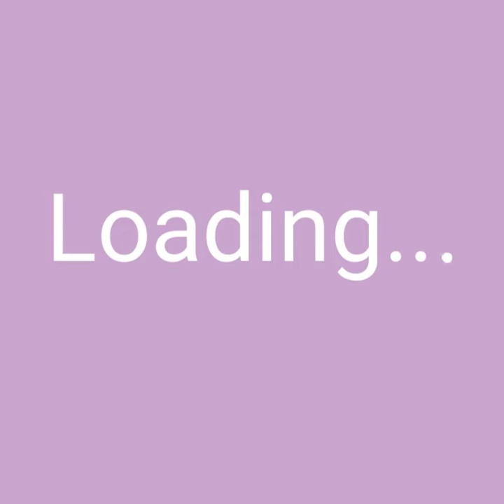😂Girls Drawing vs boys drawing😂pencildrawing